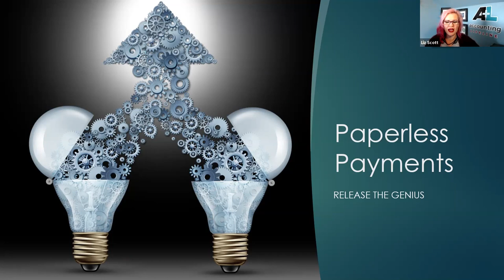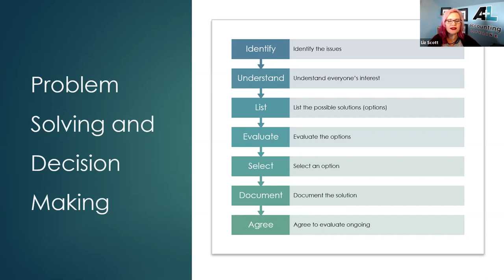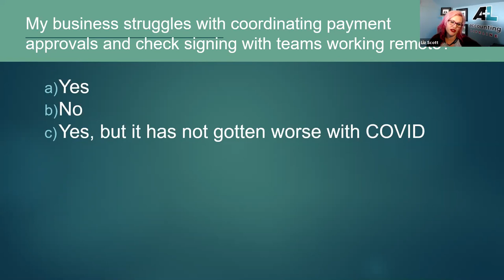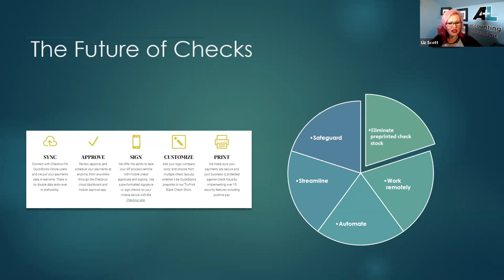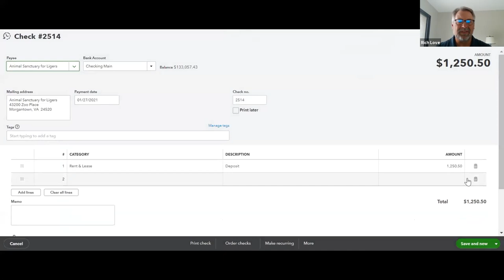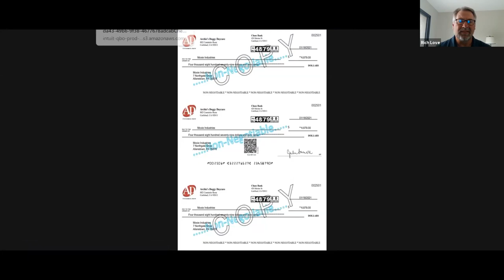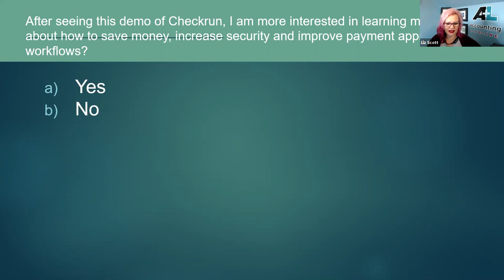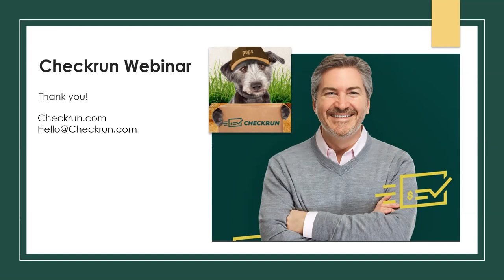Paperless payments: Release the Genius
Richard Love, CEO of AP Technology and Liz Scott, CEO of Accounting Lifeline, present an enlightened perspective into the necessity of paper checks as a core payment type for Accounts Payable teams in businesses, large and small.  Utilizing a modernized check processing system like Checkrun to streamline internal workflows and approvals, enhance security and fraud prevention and expedite check signing right from your phone.  See how Checkrun can provide a powerful solution for approving, signing, printing and mailing paper checks.